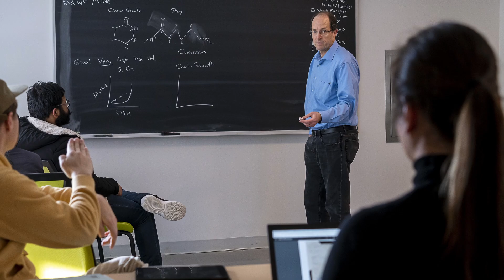E. Bryan Coughlin Group Intro, UMass PSE 2023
Introduction to the Coughlin Research Group featuring Bryan Coughlin, Anne Radzanowski and Juan Correa Ruiz.

Video Production: Baumgart Media
WBRPW2TGBVQ3RXCS